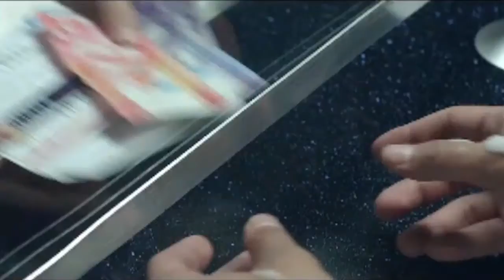Inside the Davis Cup 2013 with Phil. Davis Cup Team Cheer Group and ITF Referee Puneet Gupta